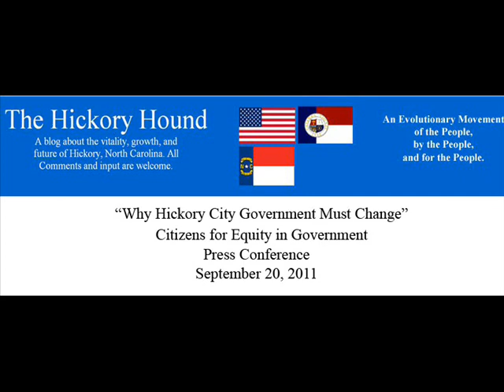Why Hickory City Government Must Change.wmv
In 1970 the City of Hickory changed from a pure ward system to modified at-large or blend system for electing City Council members. This meant that council members were nominated from their wards through primaries but had to be elected city-wide. This change created an electoral system which has eventually led to the under-representation of lower income and minority citizens in elected positions.

A group of concerned citizens from various wards in the city has initiated a petition to bring about a public referendum on this issue. These citizens believe that each of Hickory's six municipal wards should have a representative on the City Council elected by the people of that ward. They would also favor having the Mayor and two or three Council members elected at-large.

Our petition requests the Hickory City Council to change its present electoral system of the "At Large" system to a "Pure" ward system, a system that will let citizens of each ward elect their own representative.

Other advantages of a pure ward system are that the City Council and city government in general would become more responsive to local neighborhoods and more voters would want to participate in elections. Furthermore, the pure ward system is more efficient and less costly than our present system. Above all, it brings government closer to the people and therefore is more democratic. Studies of cities where representatives are elected by wards have borne out these facts.